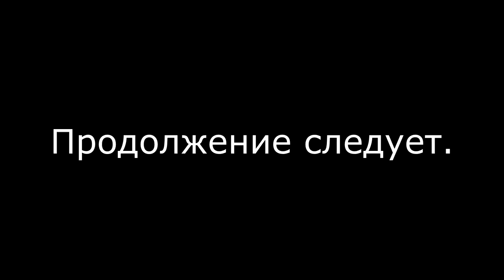ИКЕА Казань. Показываем подробно готовые интерьеры. часть 1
Наши контактные данные.
430003 республика Мордовия. город Саранск. ул.Большевистская 85
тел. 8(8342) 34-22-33